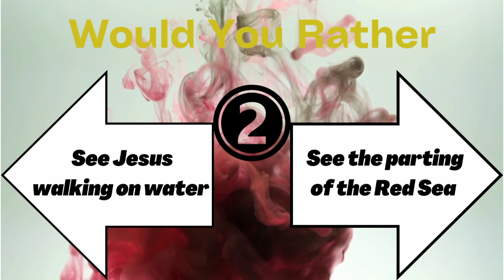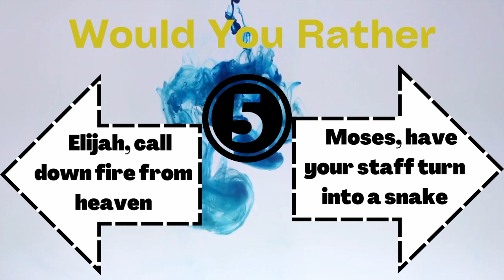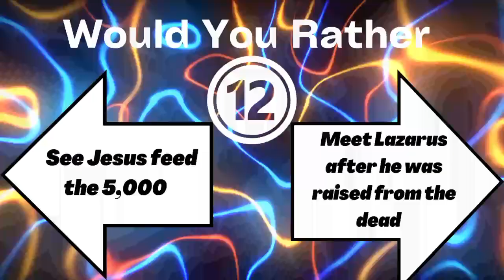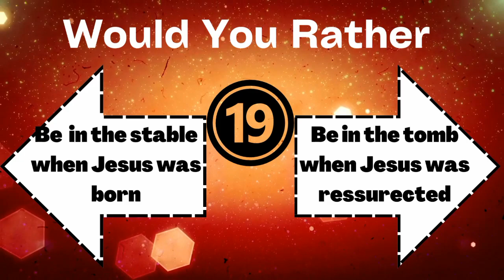Would You Rather - Bible Edition Questions